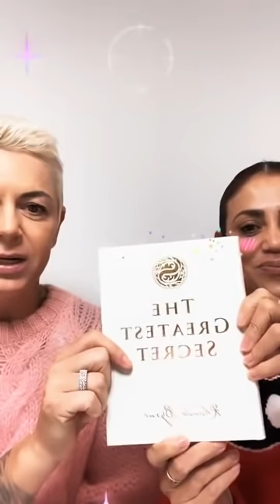RHONDA BYRNE! / SUHRN ROZHOVORU KTORY SOM S NOU MALA!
Viete čo má spoločné Ivana s Rhonda Byrne?? Tá Rhonda, ktorá napísala jednu z najúžasnejších a najznámejších kníh TAJOMSTVO (the secret) 😱😱 ... 😱😱Nieeee ?
Tak toto musíme napraviť 💣🔥💣🔥😎

👉🏼 Rhonda a Ivana majú dnes spoločné interview ! Rhonda niekoľko rokov nedávala žiadne rozhovory, ale pri Ivane urobila výnimku 😎💯🔝💯🔝 spojili sa a dohodli sa na spoločnom stretnutí ...  neskutočné pocity prežíva Ivana pred týmto stretnutím , ako sama hovorí : je to VEĽKÁ VEC komunikovať s Rhondou !!
A my si to myslíme tiež ! 😎💣🔥

Pre tých ktorí neviete tak 👉🏼
Rhonda Byrne je austrálska televízna spisovateľka a producentka. Jej kniha Nová myšlienka Tajomstvo je založená na zákone príťažlivosti. Napísala niekoľko pokračovaní knihy, vrátane The Power, The Magic a Hero, ako aj ďalšie knihy, ktoré sa týkajú The Secret
💯💯🔥💣🔥💯🔝🔝🔝🔝 veľmi sa tešíme s ňou ! 👊🏽💪🏼

Cely rozhovor s Rhondou bude na mojom youTube o par dni!!